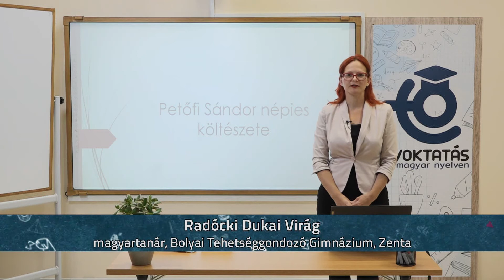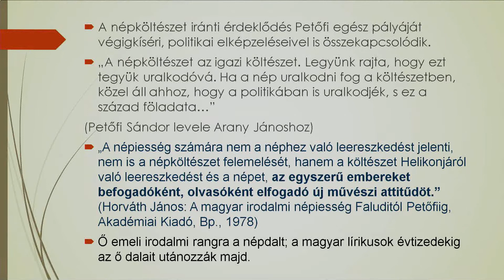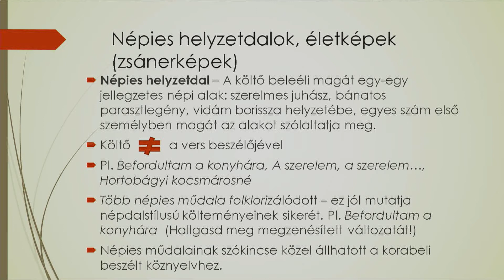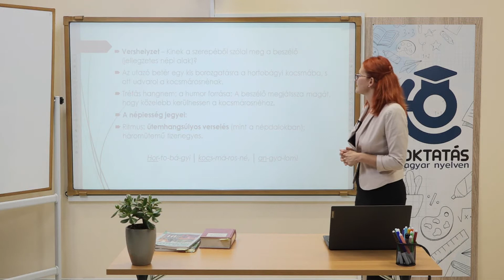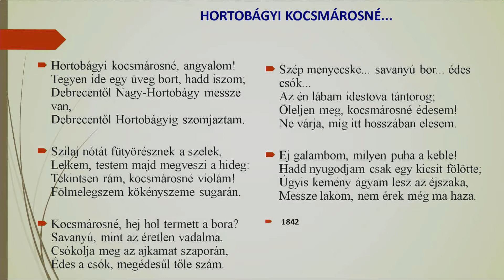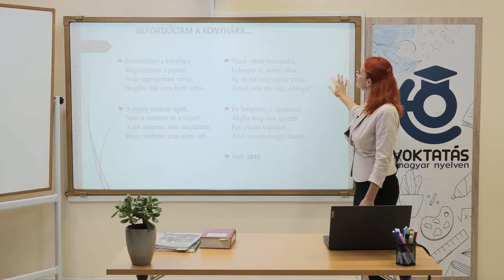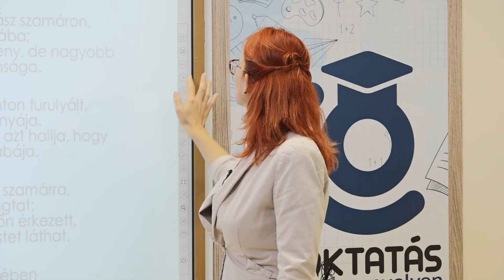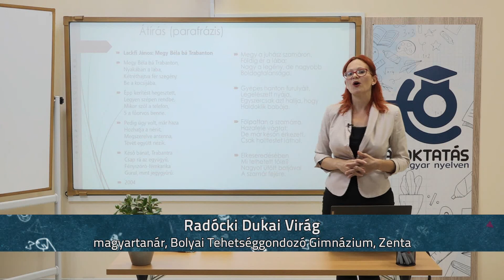Petőfi Sándor népies költészete, zsánerversei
Tanár: Radócki Dukai Virág